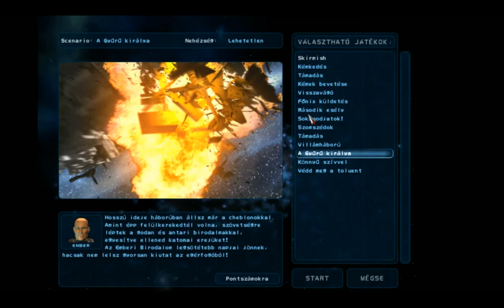Gameplay Imperium Galactica 2 Skirmish Krahen lehetetlen tank fejlesztés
Bankszámla:
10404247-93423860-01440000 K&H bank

Tankra gyúrós taktika.

Lényeg, először 5 űrhajó laborral korvett+mk3 szintig fejlődés, hogy gyorsabb legyél mint az AI-k, mert a gép eleinte csak gyártja ész nélkül a tankokat és hajókat, és mivel lehetetlen szinten nehéz korvett és lánctalpas szinten van azt fogja gyártani sokáig, 10 év kell legalább, mire elmozdul erről a szintről.

Ameddig fel nem fedeznek gyártani nem  gyártunk csak fejlesztünk, mega tankig és csak utána kezdem el gyártani és közben fejlesztem a felszerelést.

Bolygókat tankokkal védem, ha pedig felfedez akkor mk3-as hajtóműves rombolókkal minden bolygóját tudom támadni, amit nem véd űrvédelmi ágyúval, és ha otthagyok egy tankot meg is tudom tartani.  Ha a tankfejlesztés kész ion torony+lebegtető+lőtáv növelő lehet hajókat fejleszteni nehéz cirkálóig utána pedig gyártani.

Ha az első mega tank legyártása előtt felfedeznek akkor korábbi tankosztálynál kell megkezdeni a gyártást, ha nem fedeznek fel addig, ameddig lesz idő legyártani minden bolygóra lézer tornyos lánctalpas tankot már nyert ügyem van, foglalni is tudok nem védett bolygókat és megtartani is ha otthagyom. mk3-as hajtómű azért kell, hogy meg tudjak lépni előle, gyorsabb leszek nála még nagyon sokáig így nem lesz űrcsata.

Általában ha Godan vagy Iberon a szomszéd akkor mivel erődöt nem építenek minden bolygóját tudom foglalni, bár a Godan hajlamos űrvédelmi ágyút építeni az anyabolygón kívül többre is, amin már sokan laknak. Más fajok csak az anyabolygóra építenek. Jó esetben marad 2-3 bolygója amit nem  tudok foglalni ilyenkor fejlesztek ha letámad 1-2 tankkal akkor azt elintézi egy magaslatra felrakott mega tank 16-os lőtávval. De sok tankkal csak 2-3 alkalommal tud támadni, ameddig el nem fogy minden korábban legyártott tankja, utána már csak pár tankkal jön. Miközben a hajókat fejlesztem figyelem a radart előbb-utób megpróbál kolonizálni, amint megtette már megyek is a 3 satnya rombolómmal lerohanni a frissen kolonizált bolygót 1 tankot otthagyok és meg is marad. Az első nehéz cirkálóval meg már le tudom rohanni amint kész a hamvasztó sugár már a flották se ellenfelek.